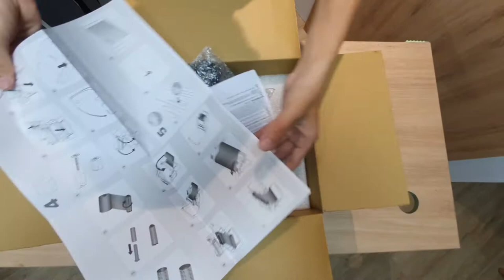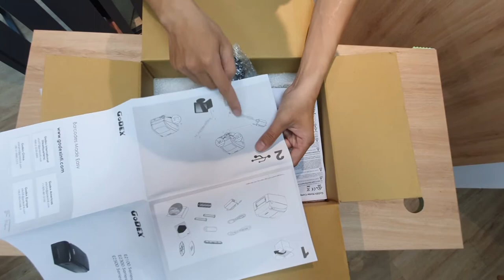Đập hộp và Giới thiệu Máy In Mã Vạch GoDEX EZ530 I Công ty TNHH Thế Giới Mã Vạch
▶️Máy in mã vạch GoDEX EZ530 với độ phân giải cao lên đến 300 dpi cho chất lượng in cực sắc nét ngay cả với những tem nhãn có kích thước chữ nhỏ hoặc kích thước tem có phần hạn chế.
⭕️Ngoài khả năng in ấn trên các chất liệu decal giấy, decal PVC hay xi bạc máy còn có thể in tốt cả trên chất liệu tem nhãn vải.
🔴Thiết bị thích hợp để ứng dụng trong lĩnh vực bán lẻ tại các cửa hàng, shop,... hoặc tại những doanh nghiệp có quy mô vừa và nhỏ.
👉Hôm nay, cùng Thế Giới Mã Vạch đập hộp, khám phá dòng máy in barcode Godex EZ530 300 dpi có cổng LAN đến từ Đài Loan ngay trong video này nhé.